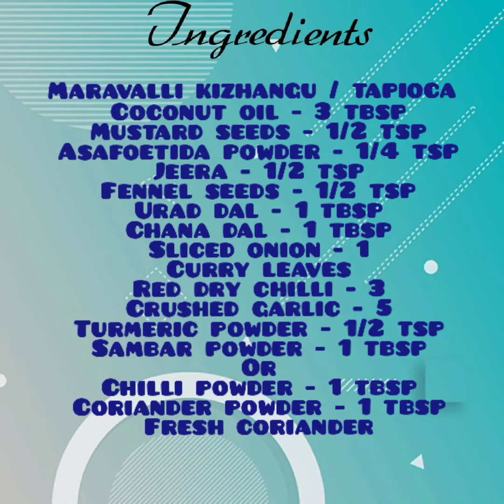Maravalli Kizhangu Poriyal/Tapioca Fry Recipe in Tamil/ Kappa/Kuchi Kilangu Varuval/மரவள்ளி கிழங்கு